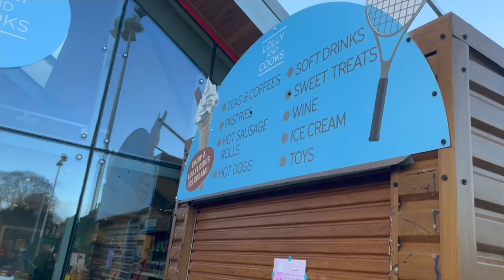İrlanda'da Christmas (Noel) döneminde dolu dolu bir vlog 🎄Dublin'de baş başa ilk akşamımız❣️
İrlanda'da ailecek güzel bir gün geçirdik ☘️
Hem park gezdiğimiz, hem evde oyunlar oynadığımız hem de çift olarak dışarı çıktığımız dolu dolu bir cumartesi❣️

Daha fazla video yolda ☘️

Herkese merhaba 🙋🏼‍♀️

Ben Ceren.

Kızım pandeminin tam da ortasına doğduktan sonra YouTube benim en büyük eğlencem haline gelmişti. Kafa dağıtmak için, öğrenmek için, yemek tarifi için sürekli video izler olmuştum. Sonra bir gün 'Neden olmasın?' dedim. 'Belki birileri de beni izler. Belki ben de birilerine bir fikir veririm, birilerinin kafa dağıtmasına yardımcı olurum. Neden olmasın?'

Ve işte buradayım. Hoşgeldiniz, iyi ki geldiniz!

Kanalımda İrlanda'daki yeni hayatımızdan kesitler, motherhood ve lifestyle ve gezdiğimiz yerlerden vlog'lar paylaşacağım. Yeni videolarda görüşmek üzere.

Sevgiler,
Ceren 🕊